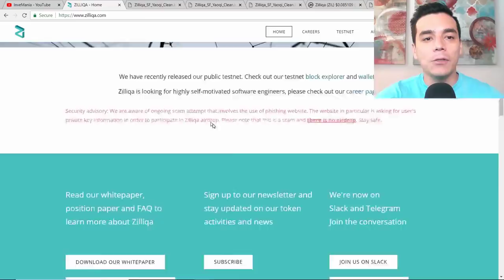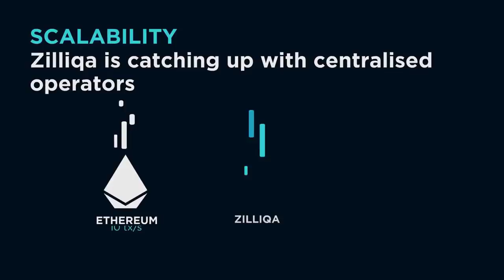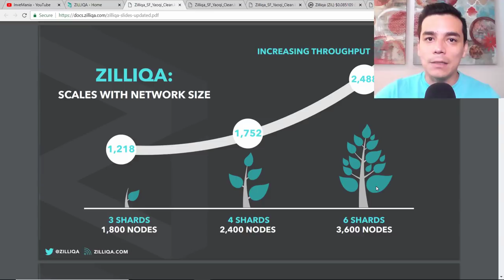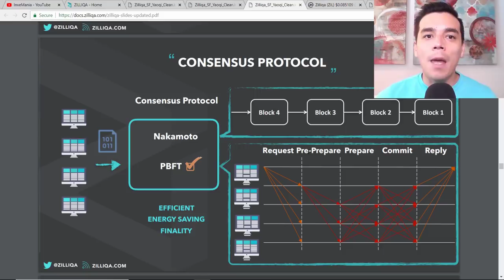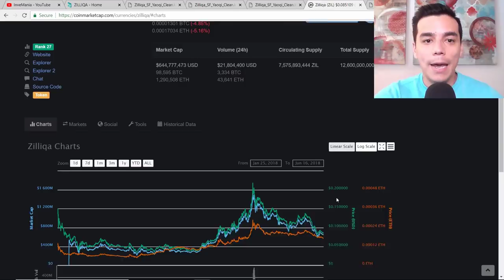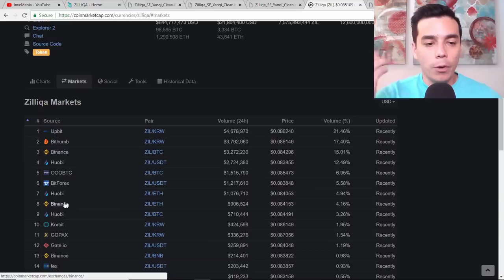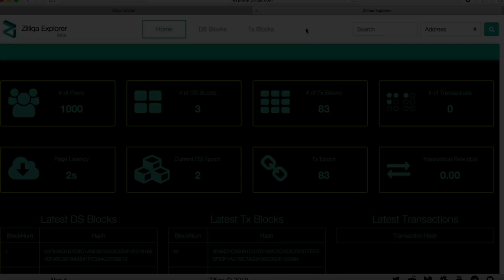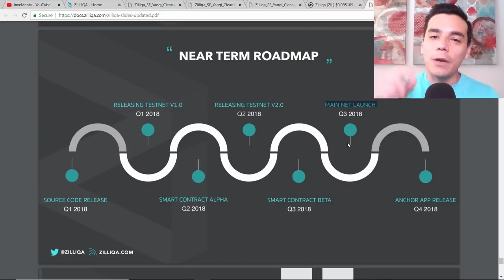ABC CRIPTO: Que es Zilliqa (ZIL)? - Inversion a mediano plazo?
En esta entrega conoceras los conceptos basicos del proyecto Zilliqa (ZIL) el cual busca dar soluciones a los problemas de escalabilidad. Y evaluaremos si puede ser una buena opcion en el  mediano plazo.

Para adquirir tu Ledger Nano S: